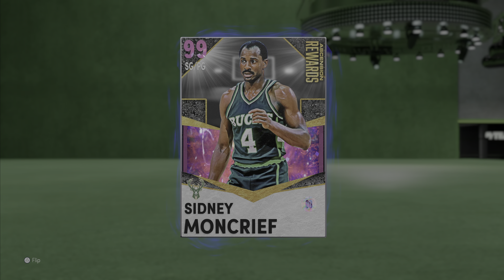ÁLOM CSAPAT-SQUAD UPDATE / NBA2K21 MYTEAM PS5